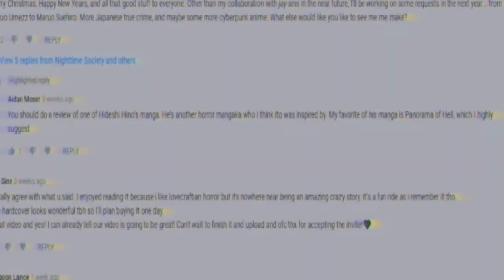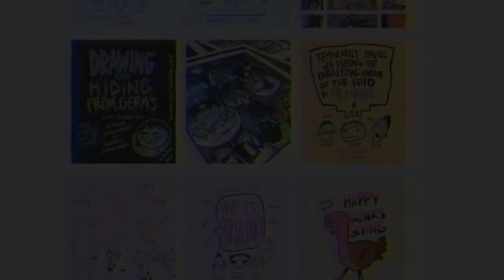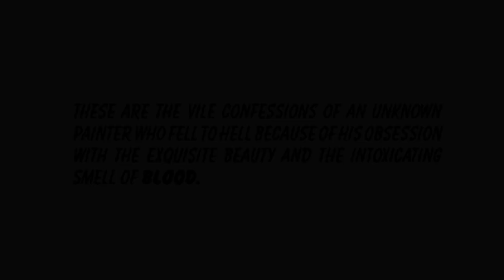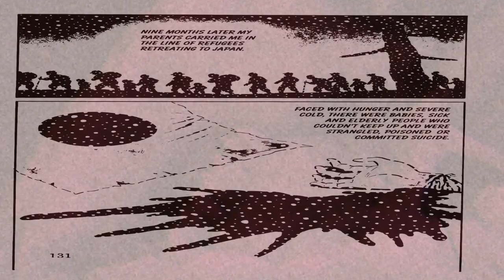Hideshi Hino's Panorama of Hell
A viewer requested video. I never knew much about Hino's manga, but I'm glad I jumped into it. Panorama of Hell is the start to my Hino journey.